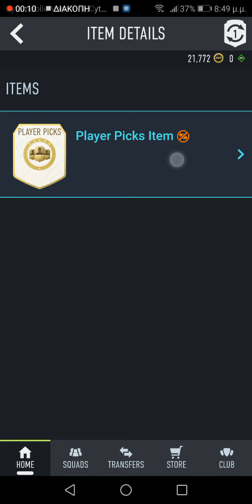Futties Fan Vote 😅 Accidentally Picked the wrong one | Wanted Diaz 5* WF - FIFA 22